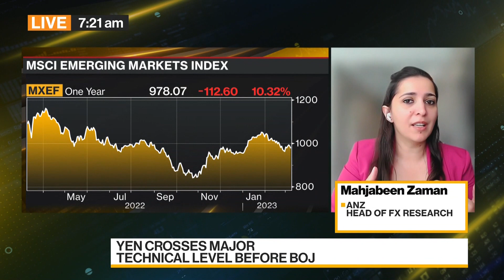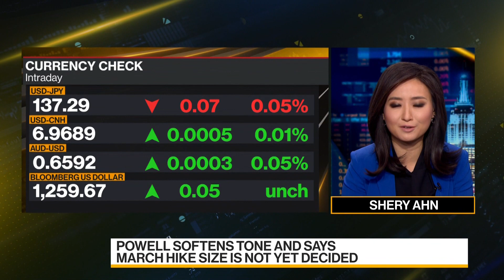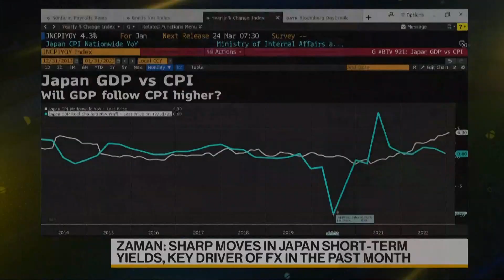Bank of Japan May Adjust Yield-Curve Control in Second Half: ANZ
Mahjabeen Zaman, head of foreign exchange research at Australia & New Zealand Banking Group, discusses policies of central banks including the Federal Reserve and Bank of Japan, and the implications for currencies. She speaks with Haidi Stroud-Watts and Shery Ahn on "Bloomberg Daybreak: Asia."